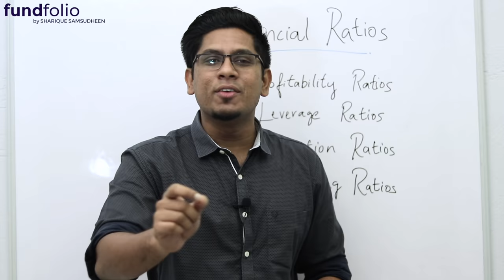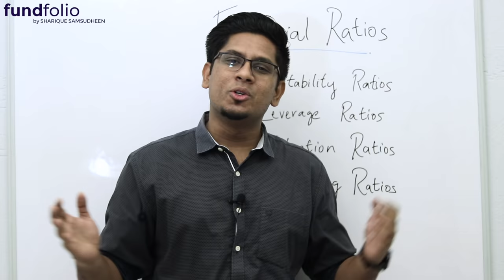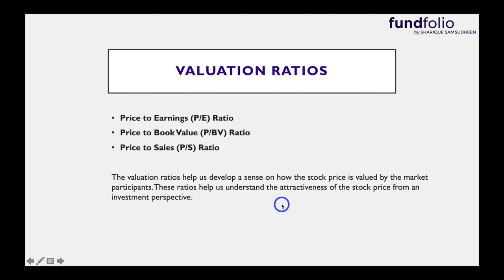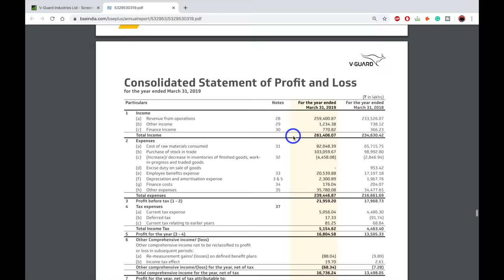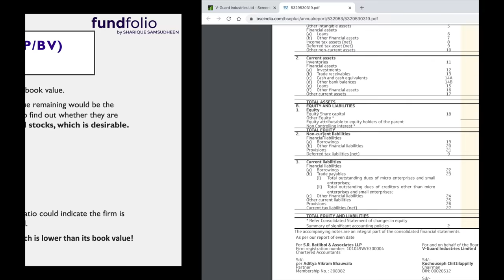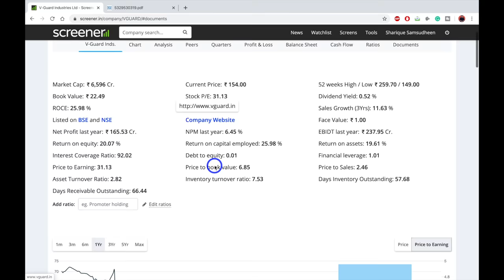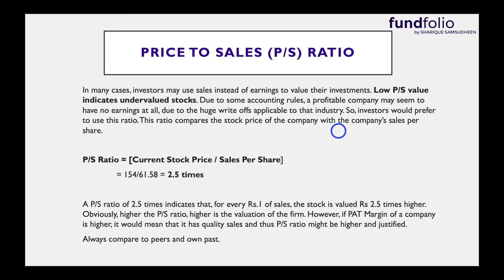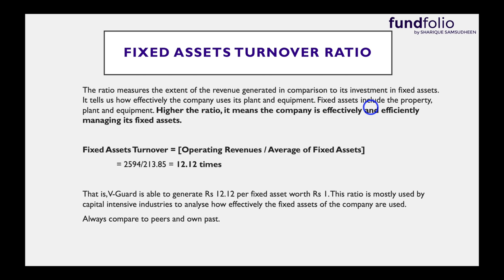P/E, P/B Ratio & More - Financial Ratios 2 - Analyze Stocks | Fundamental Analysis 7 Malayalam Ep 18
സ്റ്റോക്ക് മാർക്കറ്റിൽ ഇൻവെസ്റ്റ് ചെയ്യാൻ ആദ്യം വേണ്ടത് ഒരു Demat & Trading Account ആണ്. ഫ്രീ ആയി ഒരു ചിലവും ഇല്ലാതെ വെറും 24 മണിക്കൂറിനുള്ളിൽ ഒരു Demat & Trading Account ഓപ്പൺ ചെയ്യൂ. എന്റെ കൂടെ സ്റ്റോക്ക് മാർക്കറ്റ് പഠനത്തിൽ ഭാഗം ആകു. നമുക്ക് ഒരുമിച്ച് വളരാം. Open Free Demat Trading Account With Upstox

Welcome to fundfolio! This is the eighteenth video of my Complete Stock Market Learning Lecture Course in Malayalam and the seventh part of the Fundamental Analysis series and here we learn what are financial ratios and how to use financial ratios to analyze and select great companies and stocks. We take example of V Guard company, and analyze it on the basis of few financial ratios. In this video, we basically cover Valuation and Operating Ratios which contain:

Valuation Ratios:
P/E Ratio
P/B Ratio
P/S Ratio

Everything you need to know about how to analyze the quality of a stock of a publicly listed company in the stock market or share market is explained in this malayalam financial and educational video.